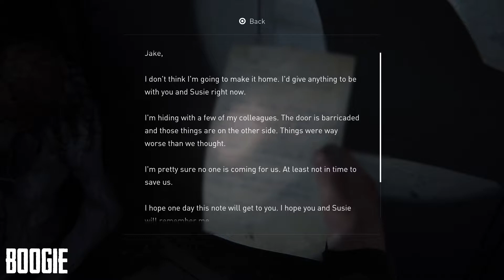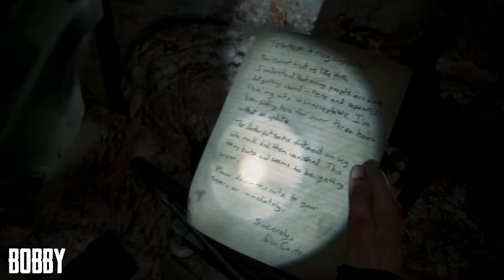SATAN'S SPAWN UNEARTHED | THE LAST OF US PART 2 | WALKTHROUGH #21